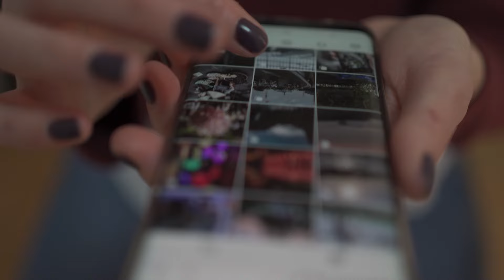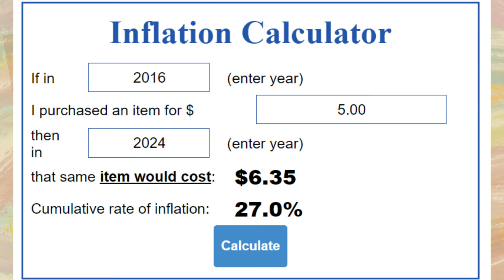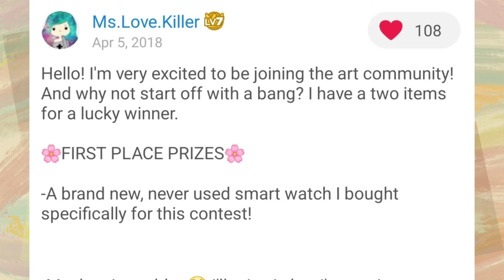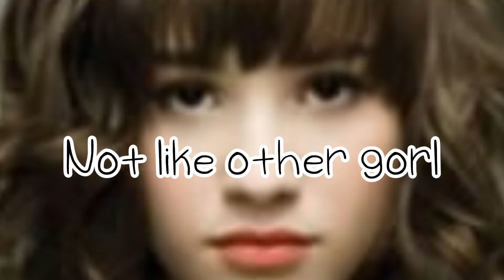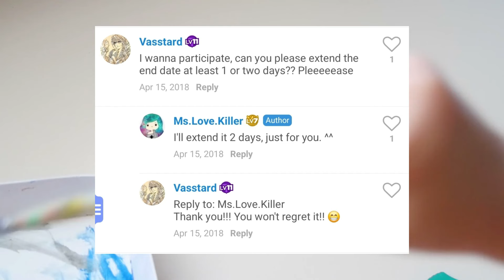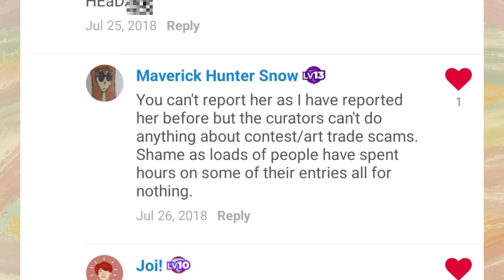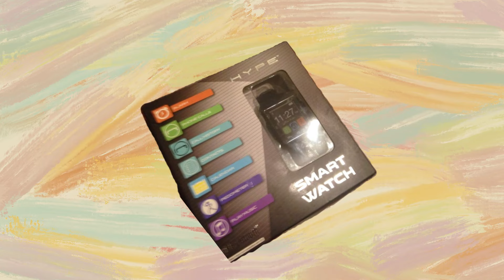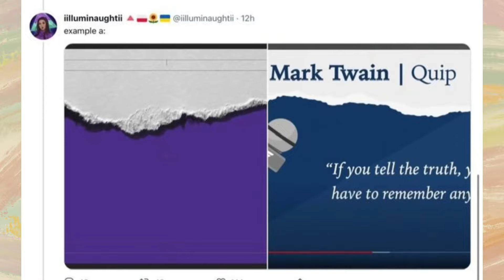Absurd Art Contest Drama │ART + COMMENTARY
I’ve been in plenty of art contests but I found no matter whether they’re big or small, absurdity tends to follow suit.

Thanks for checking out the video! All opinions are mine and not of any other company, sponsor, or platform!